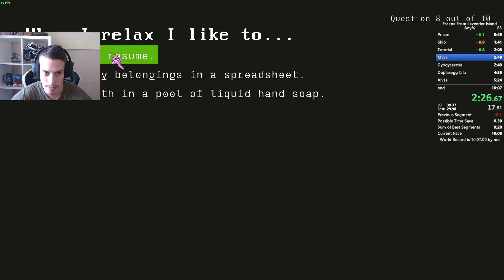Escape From Lavender Island #16 (2023.09.20.)